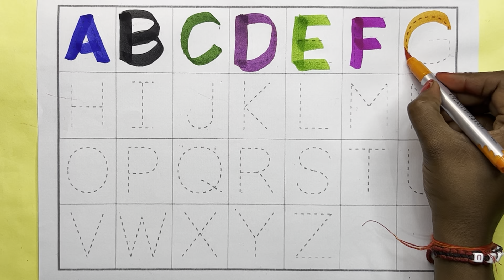A for Apple,B for Ball, Alphabets, छोटे बच्चों की पढ़ाई